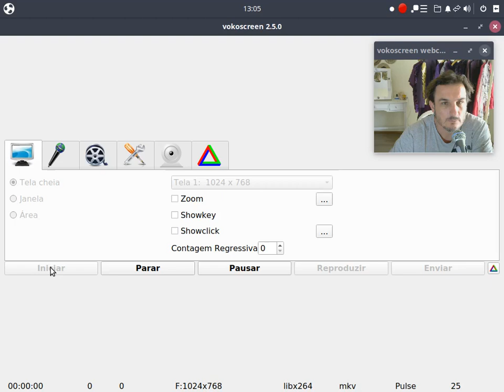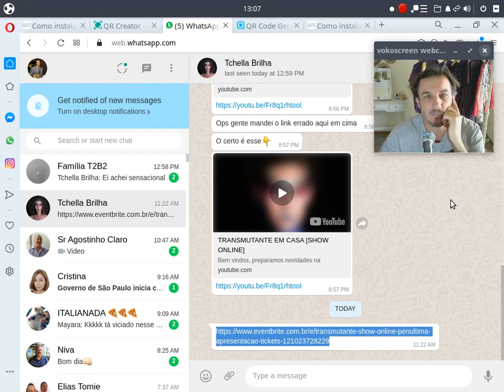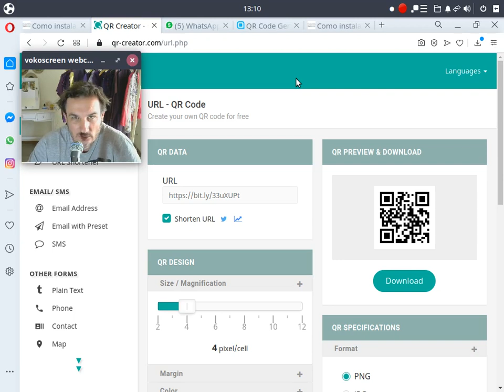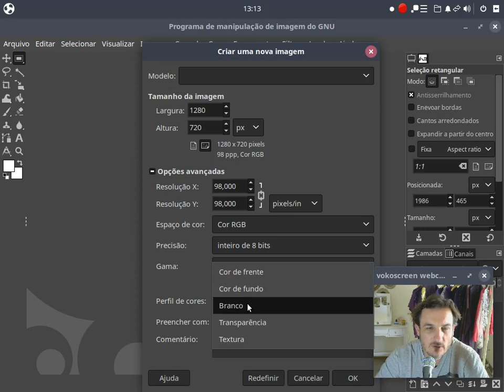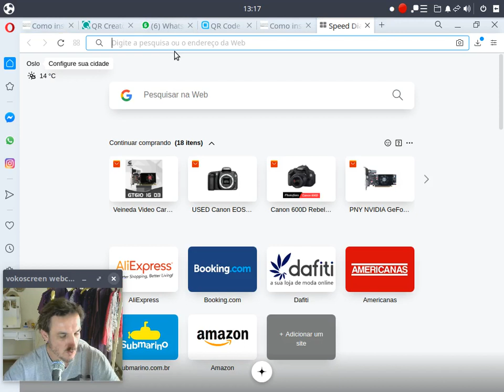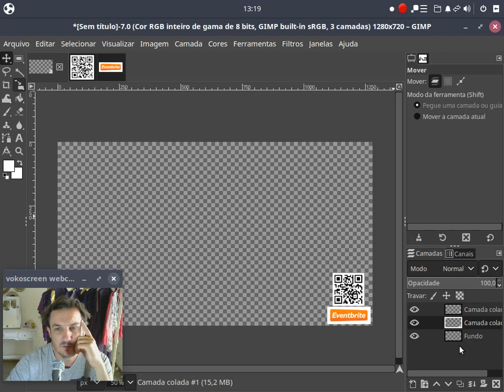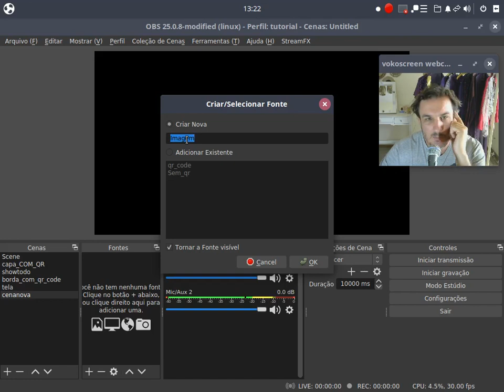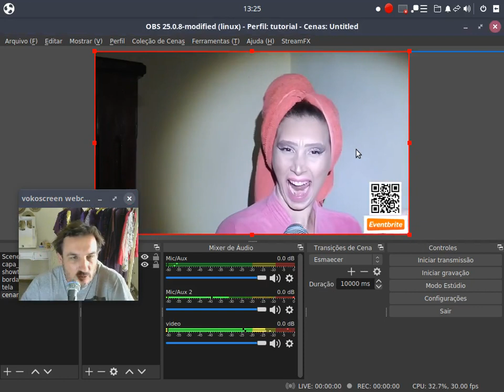Como inserir Um QR code em sua live ou video transmissão- passo a passo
Aqui mostro como "gerar, editar e colocar Um QR CODE EM UMA LIVE OU VIDEO-TRANSMISSÃO